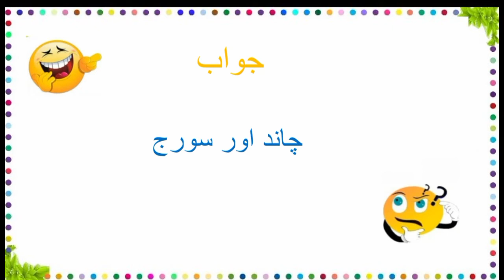Riddles in Urdu | Paheliyan | malumat ki dunya Top 5 Riddles in Urdu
Riddles ki dunya
pahelion ki duniyan
malomati videos